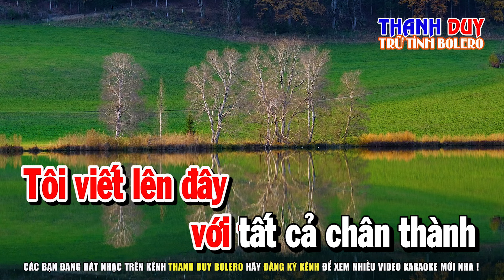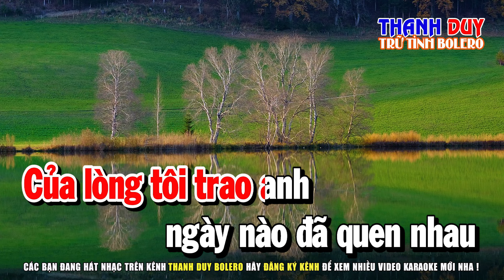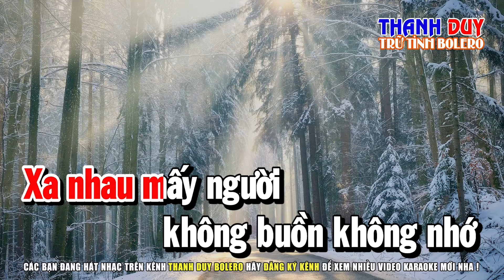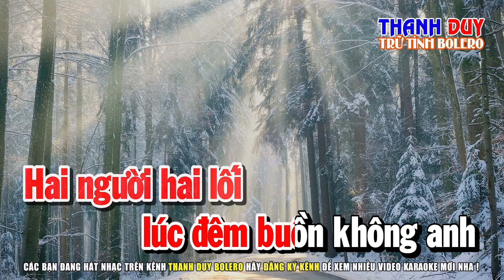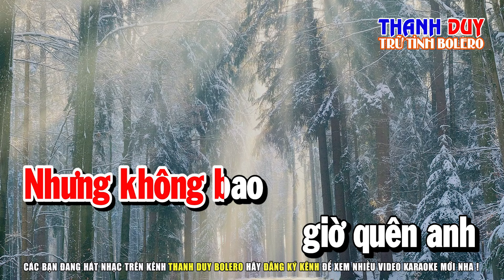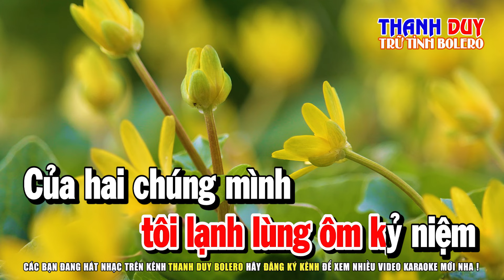Karaoke Không Bao Giờ Quên Anh Tone Nữ | Beat Phối Mới | Thanh Duy Bolero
Hotline Hoặc Zalo : 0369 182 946